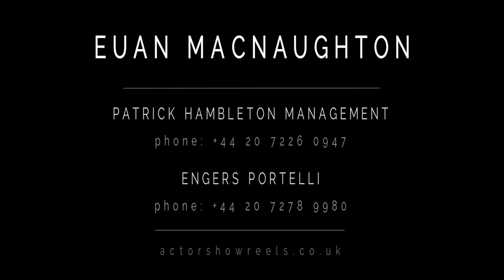Euan Macnaughton Showreel 2023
Clips from GUILT season 3; OUTLANDER season 7; All Creatures Great and Small season 2; REDCON1; BRIDGERTON.